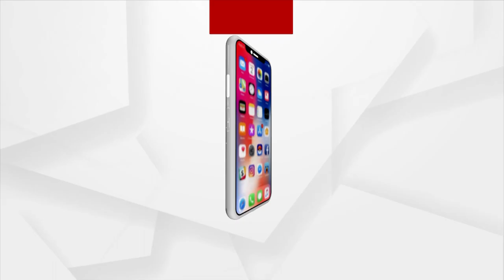ସମ୍ଭବ୍ୟ ବାତ୍ୟା ପୂର୍ବରୁ ଟେନସନ ଦେଲା ଟମାଟୋ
ଖାଉଟି ମୁଣ୍ଡରେ ଟମାଟୋ ଚଡ଼କ । ଲେମ୍ବୁ ପରେ ଏବେ ହଠାତ ଆକାଶ ଛୁଆଁ ହେଲା ଟମାଟୋ ଦର । ଗତ ତିନି ଚାରି ଦିନ ତଳେ ଟମାଟୋ କିଲୋ ପିଛା ୨୫-୩୦ ଟଙ୍କାରେ ବିକ୍ରି ହେଉଥିବା ବେଳେ ଏବେ ଦର ଆସି ୮୦ରୁ ୯୦ ଟଙ୍କାରେ ପହଞ୍ଚିଛି । ସପ୍ତାହକ ମଧ୍ୟରେ ଟମାଟୋ ମୂଲ୍ୟ ପ୍ରାୟ ୩ଗୁଣ ବୃଦ୍ଧି ପାଇଛି ।